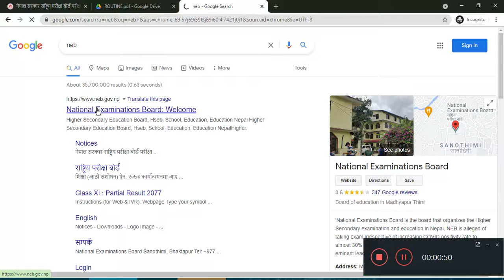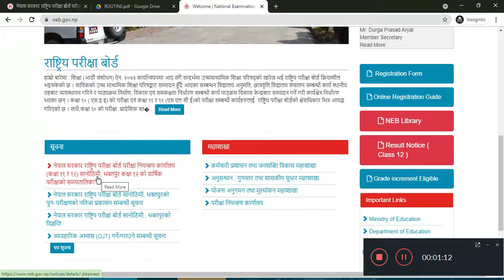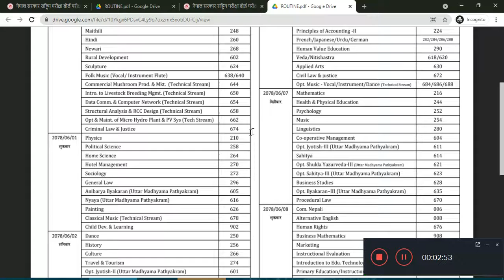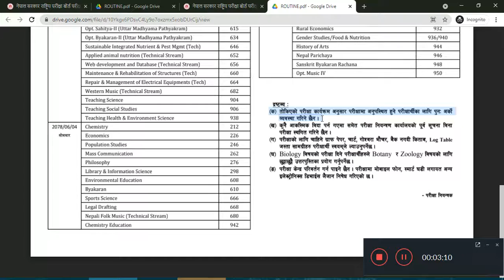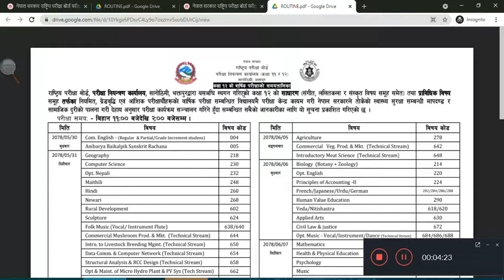NEB Exam Routine Published on 2078.05.16 BS || Grade 12 Exam Schedule 2021 || Sanothimi Bhaktapur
NEB has published exam schedule routine for Grade 12 on Bhadra 16 2078 BS.

Music / Track:

J A N A K A R I     S Y N C @   W E B S I T E

Using of this video on other channels without prior permission will be strictly prohibited. (Embedding to the websites is allowed). Unauthorized downloading and duplicating on YouTube channel and any other media platform is STRICTLY PROHIBITED and will lead to punitive measures.